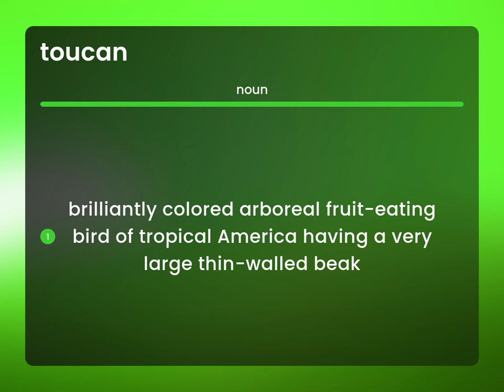Toucan | what is TOUCAN definition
TOUCAN meaning

Susan Miller (2023, March 1.) What is Toucan meaning?